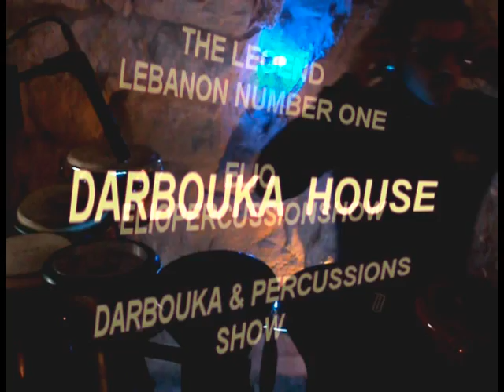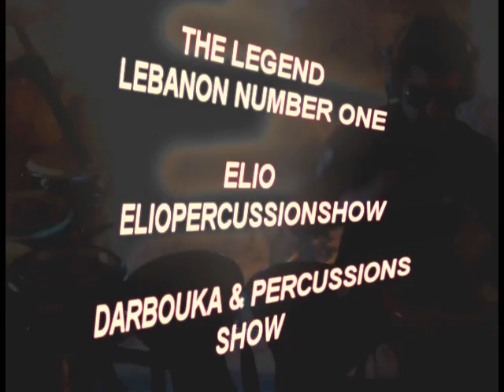ELIAS MOUSSA best percussionist IN LEBANON best percussion players ELIOPERCUSSIONSHOW